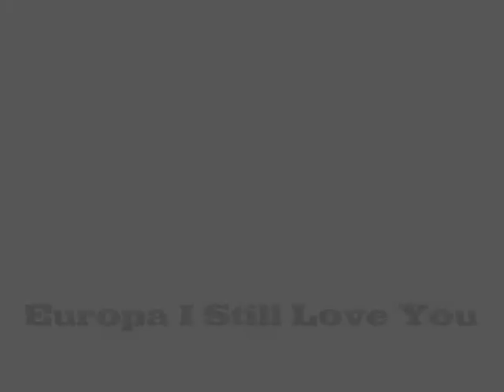The Proposition Europa I Still Love You 030709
The Proposition performing Europa I Still Love You at Dragon Hall, Norwich on 3rd July 2009.